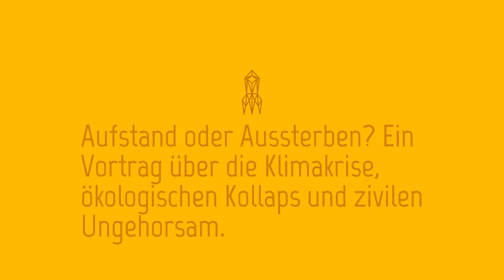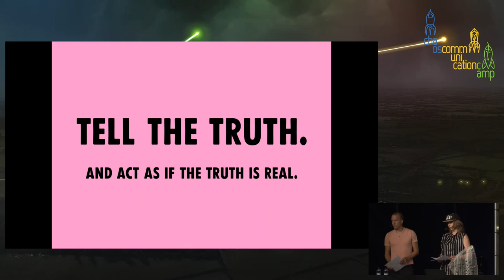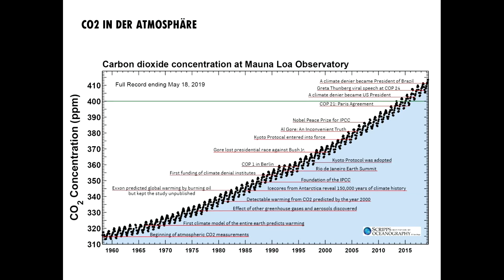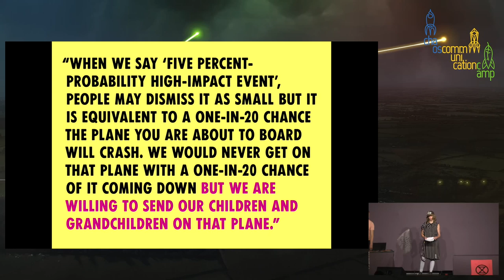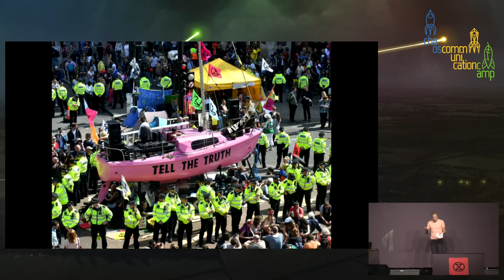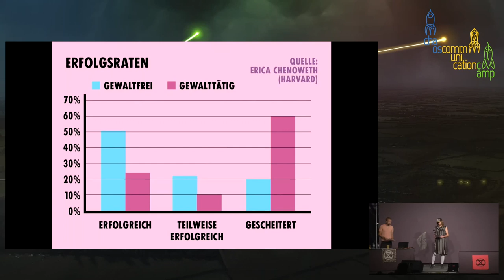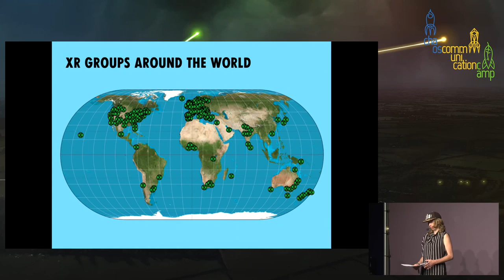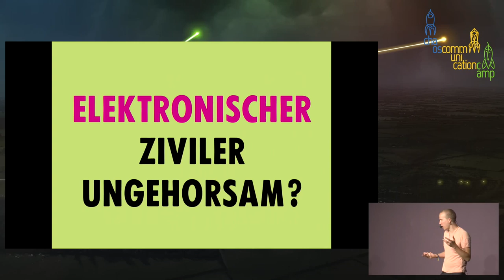Aufstand oder Aussterben? Ein Vortrag über die Klimakrise, ökologischen Kollaps und zivilen Ungehors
EXTINCTION REBELLION (XR) ist eine schnell wachsende globale Graswurzel-Bewegung von Klima-Aktivist*innen, die mit gewaltfreien zivilen Ungehorsam einen radikalen Wandel herbeiführen möchte um die Risiken des ökologischen Kollaps und des Aussterbens der Menschheit zu minimieren. Wir bringen die Gefahr des Klimakollaps auf die Agenda, informieren die Öffentlichkeit, und üben Druck auf die Regierungen aus, den Klimanotstand auszurufen, und entsprechend angemessen zu handeln.

XR hat drei Forderungen:

1. TELL THE TRUTH - Die Regierung muss die Wahrheit über die ökologische Krise offenlegen und den Klimanotstand ausrufen. Die Dringlichkeit des sofortigen Kurswechsels muss von allen gesellschaftlichen Institutionen kommuniziert werden.

2. ACT NOW - Die Regierung muss jetzt handeln, um das Artensterben zu stoppen und die Treibhausgasemissionen bis zum Jahr 2025 auf Netto-Null zu senken.

3. BEYOND POLITICS - Die Regierung beruft eine Bürger'innenversammlung zu Klima- und ökologischer Gerechtigkeit ein, die die notwendigen Maßnahmen erarbeitet und verpflichtet sich, deren Beschlüsse umzusetzen.

Dan Maria